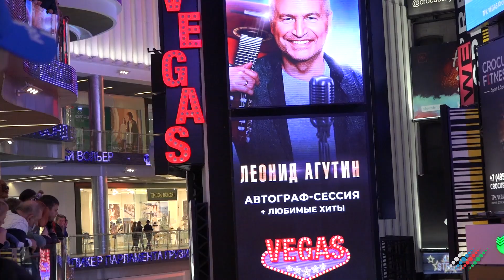DJ Грув: Я обязательно буду гостем «ЖАРЫ». Надо радоваться таким событиям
Евгений Рудин, более известный, как DJ ГРУВ последние 20 лет колесит по всему миру и играет свою музыку на самых модных вечеринках. В пандемийный год Евгений особо не отдыхал. В интервью «Москва-Баку» он рассказал о работе над музыкой к фильму «Честный развод» с Агатой Муцениеце, фестивале «ЖАРА» и надежде на возобновление вечеринок.